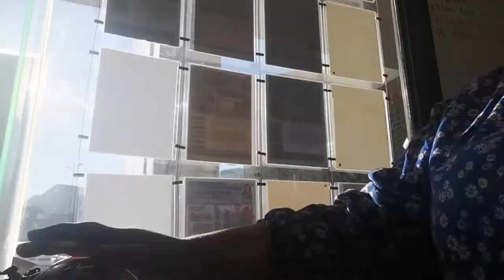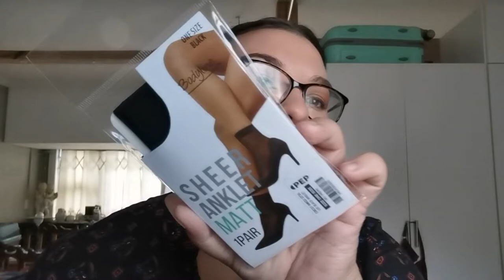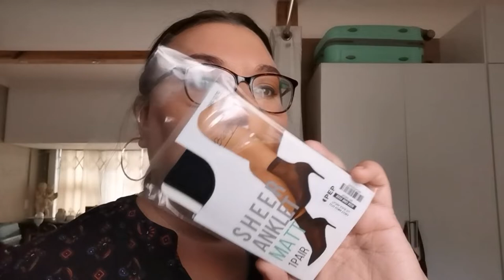Weekly Vlog | Trigger Fish Brewery, wine tastings & work meetings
This week was a fun one